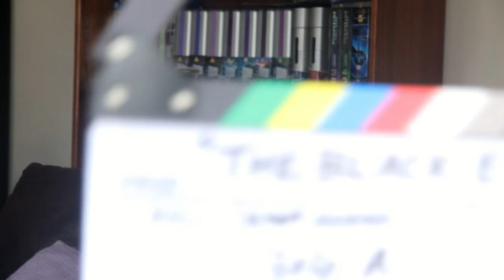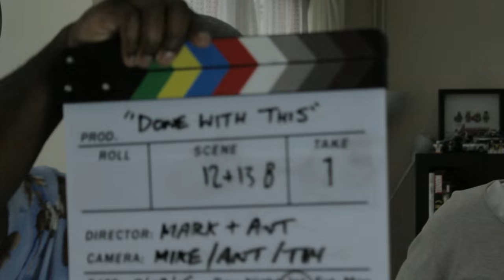The Living Room - The Clap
A look inside the world of our skilled film slate professionals...
And something fun at the end.